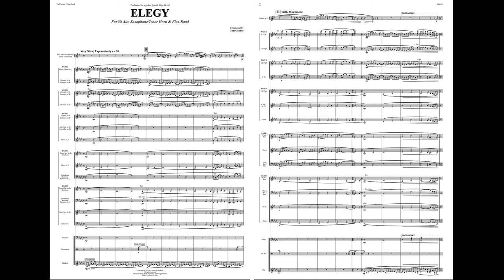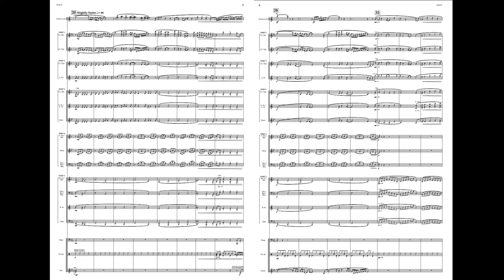Elegy for Alto Saxophone/Tenor Horn & Flex-Band - Tom Gontier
Flex-Band
Grade 2

The slow melody in "Elegy" gives the soloist the opportunity to create beautiful melodic lines and demonstrate the wonderful sounds of the instrument. Recommended as a part of your recital program or band concert! This item is available for the following settings:
Euphonium and Piano
Flugelhorn and Piano
Tenor Horn/ Alto Saxophone and Piano

Euphonium and Concert Band
Flugelhorn and Concert Band
Tenor Horn/ Alto Saxophone and Concert Band

Flugelhorn and Brass Band

Euphonium and Flex-Band (5-Parts)
Flugelhorn and Flex-Band (5-Parts)
Tenor Horn/ Alto Saxophone and Flex-Band (5-Parts)